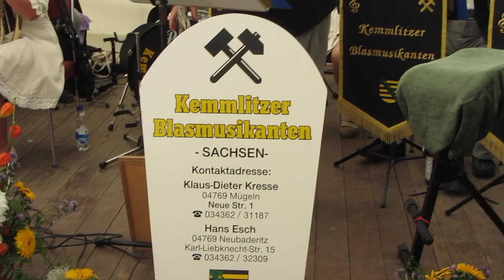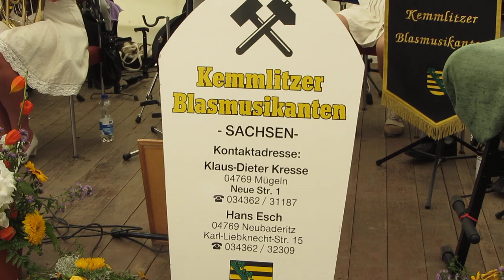Kemmlitzer Blasmusikanten - Avsenik-Potpourri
Kemmlitz bei Oschatz in Sachsen 13.09.15
Festwochenende 130 Jahre Schmalspurbahn "Wilder Robert"